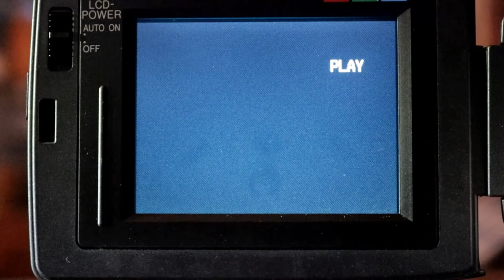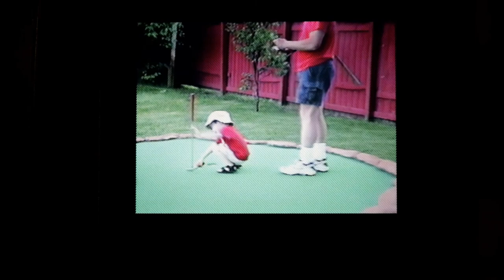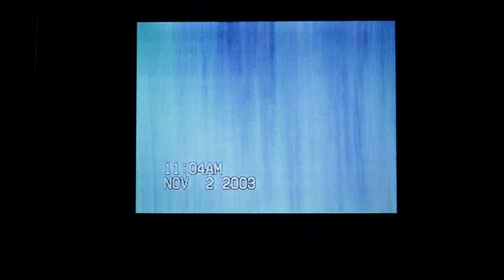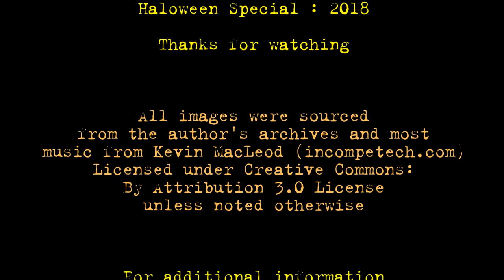Eric Byrne - Halloween Special 2018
HALLOWEEN SPECIAL 2018 – INTRODUCTION

I have always enjoyed the Halloween season.
Mysterious and eerie stories that challenge reason Things macabre pique our interest, at the same time leaving us... unsettled. Around this time of the year, you can find all manner of spooky stories on the internet; many of them have been around for years. I wanted to try my hand at recounting some odd stories.
But, instead of repeating things already out there I decided to rummage through my own collection of photos and old movies to see if there was something I could add. I believe I have uncovered some intriguing examples of the strange and perhaps a little unnerving.
So, turn down the lights, sit back and consider, if you will, the following five tales for Halloween.

IMAGES:
Most images were sourced from the author’s own archives. All other images and stock video are in the public domain. Thanks to videvo.net and kisscc0.com for free for commercial use content.
Original property sale image of log cabin family home (1965) from F.C. Tucker Co. and provided to the property owner for their use at the time of purchase.

Lead In: “Epic Unease”
Introduction: “Penumbra”
Ghost Sprite: “Darkest Child”
Room Four: "Static Motion"
The Elevator Knows: "Shadow Lands 7 - codex"
The Shade at the Gate: "Hush"
Found Footage: "This Home" and "House of Leaves"

All Title Cards and Credits:
"Creepy background" by Daniel Simon
"Thunder" by Mike Koenig

CAMERAS:
Canon EOS 80D, Canon PowerShot A1000, LG Stylo 2 (cell phone), Panasonic Palmsight PV-L657

VIDEO SOFTWARE:
Corel Video Studio X8 Ultimate
All persons distinctly appearing in this video did so knowing that they were on camera and/or in a public venue where cameras were declared in use.

2018 E B